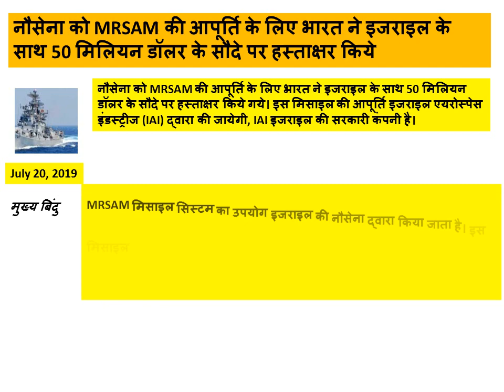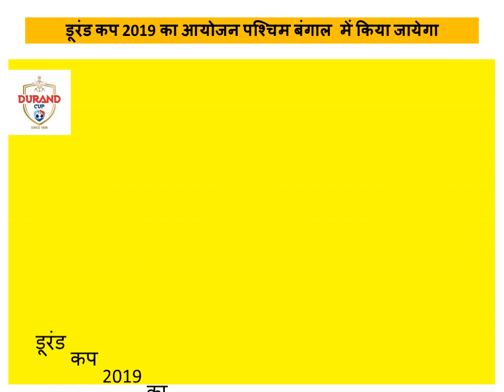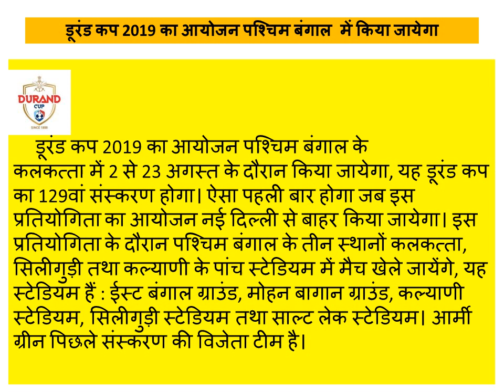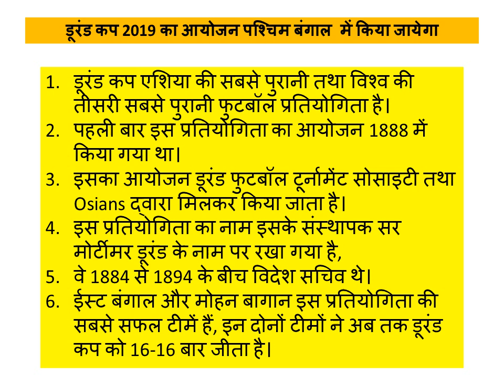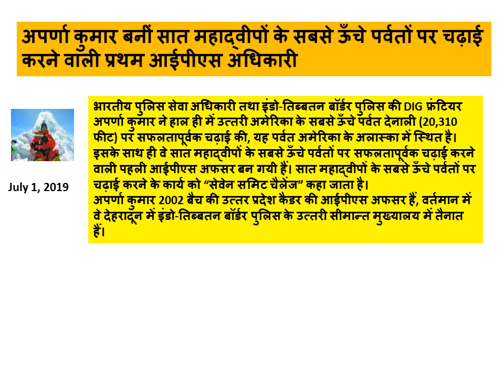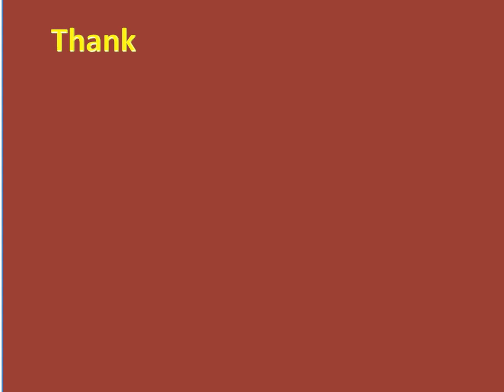current gk |current affairs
करेंट अफेयर्स एवं हिन्दी समाचार सारांश
सेवेन समिट चैलेंज ,डूरंड कप 2019 का आयोजन

आपका हमारे युबट्यूब चैनल में स्वागत है

नए वीडियो देखने के लिए हमारे चैनल को सब्क्राइब करे साथ ही बेल आइकॉन को को भी दबाये